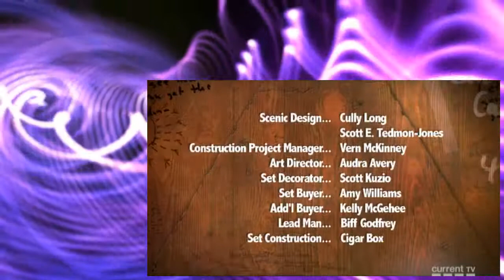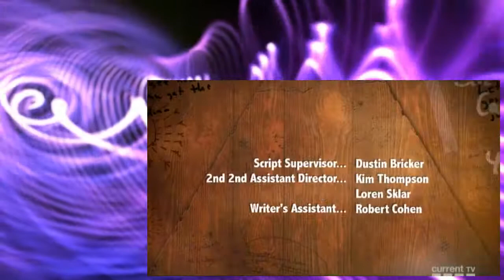Bar Karma S01E03